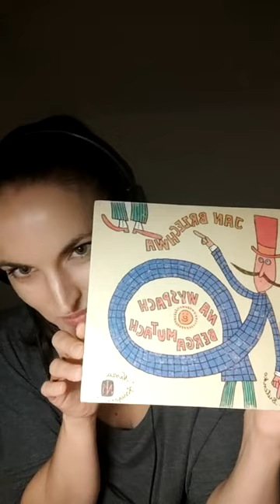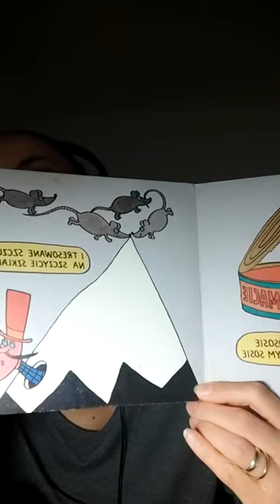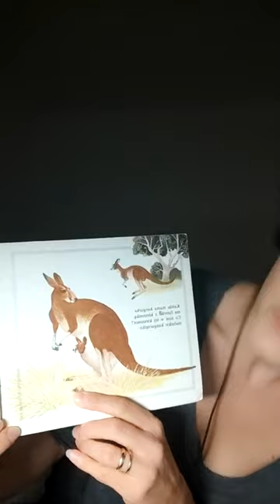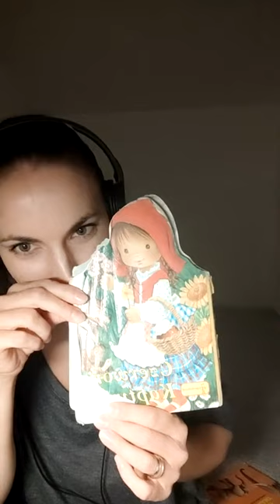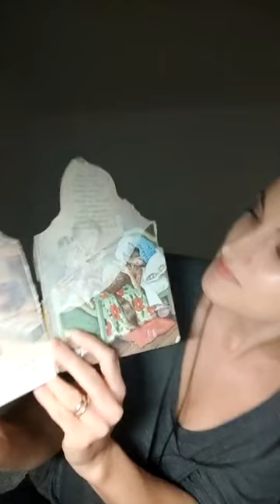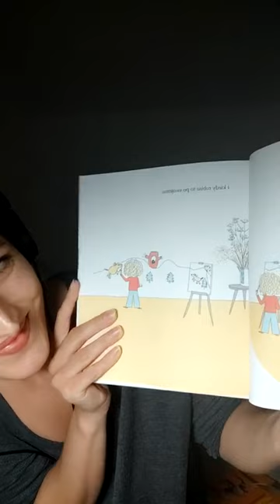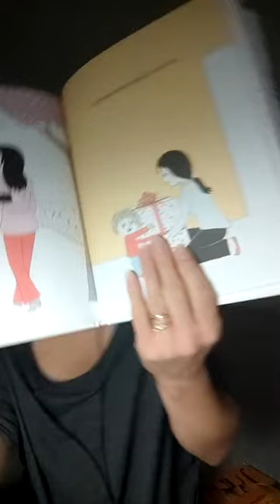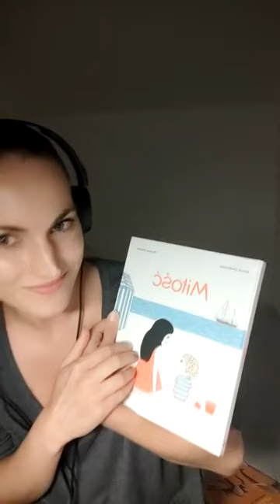TRZYNASTY live na TikToku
Hej, hej :)
Przed Tobą zapis mojego trzynastego live'a, który odbył się 24 sierpnia 2021 roku na Tik Toku. Witam w następnym odcinku serii dla wielkich nieobecnych i dla wszystkich, którzy lubią sięgać pamięcią w niedaleką przeszłość w poszukiwaniu ulubionych dźwięków.
"Przeżyjmy to jeszcze raz" jest moją Tik Tokową serią wspomnieniową, w której znajdziesz mnóstwo relaksujących, kojących nerwy szeptów, szumów i szelestów. Zapraszam Cię do świata ASMR, w którym roi się od łaskoczących uszy i głowę, delikatnych i ciekawych dźwięków. W tym odcinku znajdziesz czytanie szeptem bajek dla dzieci, szum deszczowego kija, dźwięki dłoni i na koniec trochę śpiewania szeptem... (pamiętaj, aby założyć słuchawki).

Nie zapomnij kliknąć w "dzwoneczek", żeby otrzymywać powiadomienia o nowych filmach i aktywności na kanale.

Niezwykle cieszy mnie, że z każdym kolejnym filmem stajecie się bardziej aktywni! Jest nas coraz więcej, a moje serce rośnie wraz z YouTube'owymi statystykami. ;) Będę wdzięczna za każdą łapkę w górę i subskrypcję. Piszcie, komentujcie! Z ochotą odpowiadam na każdy komentarz! :)
Pozdrawiam
Kasia